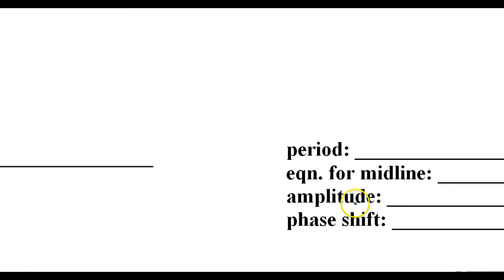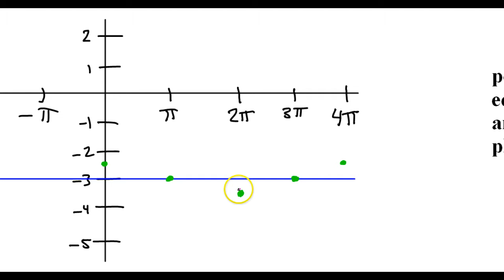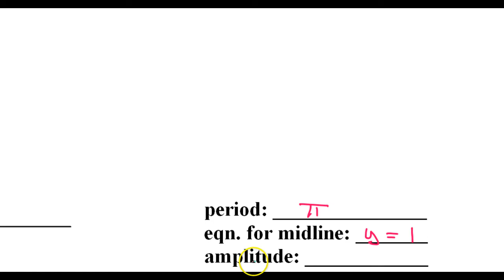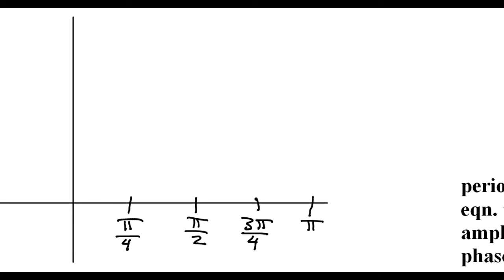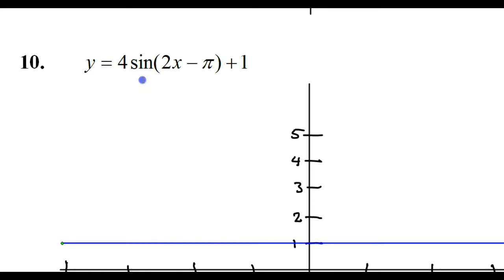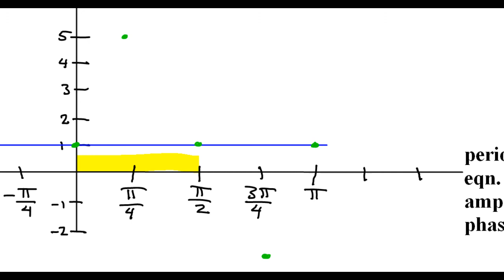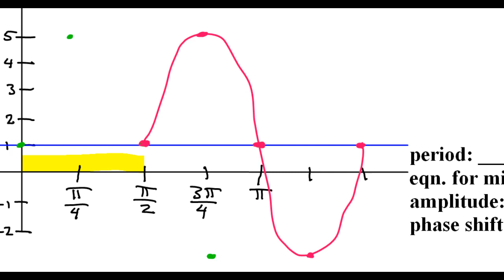Day 8 HW #9 and #10 Graphing Sine or Cosine Using Amplitude, Period, Midline and Phase S